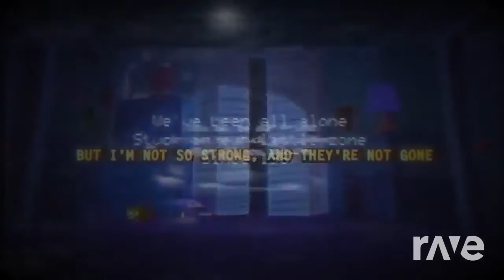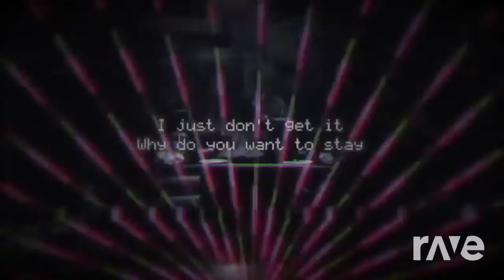(Mashup) Taylor Swift - Bad Blood Ft. Kendrick Lamar + FNAF 1 Song + FNAF 4 Song - I Got No Time